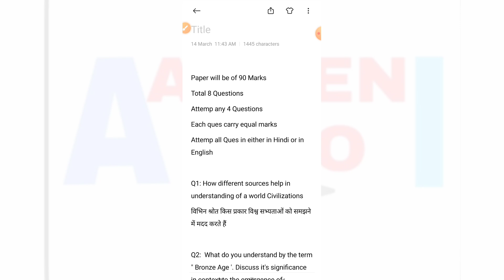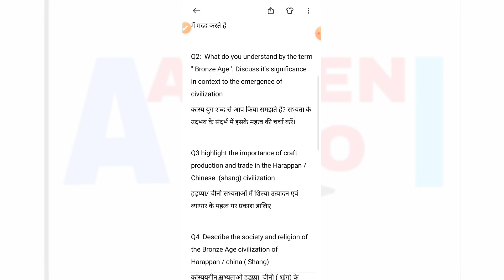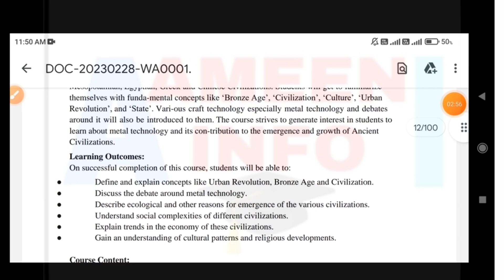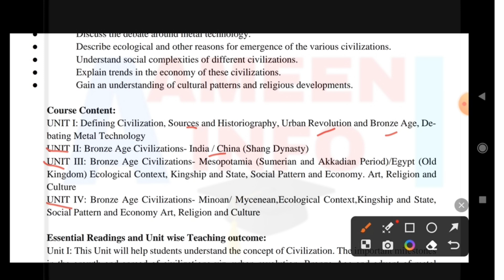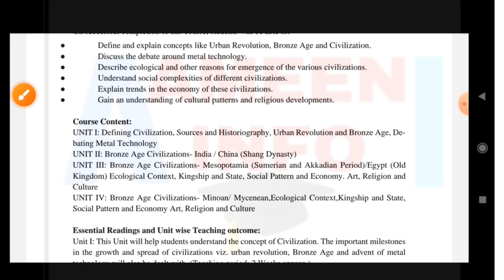Ancient Society Exam Pattern BA PROG First Semester: Important Units | Ameeninfo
Ancient Society Exam Pattern BA PROG First Semester: Important Units

Ancient Society BA PROG first semester Latest exam pattern
Unit Wise Weightage
Important Units